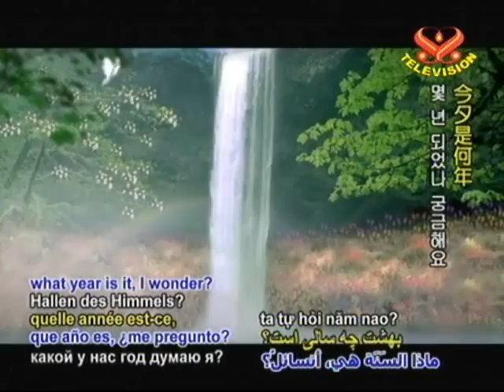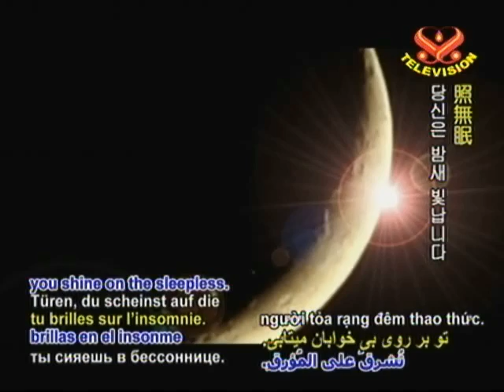Legends and Traditions of the Mid- Autumn Festival part 2- Asia